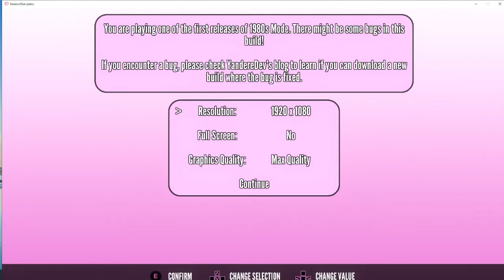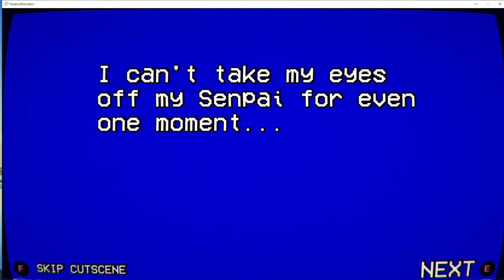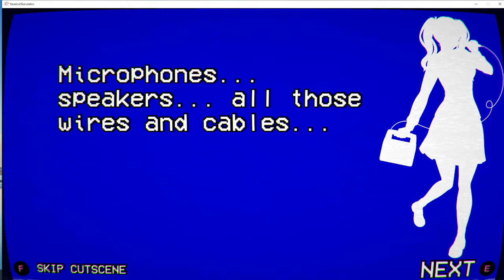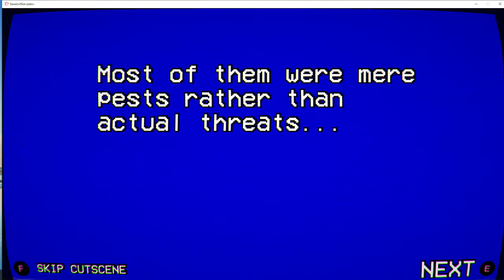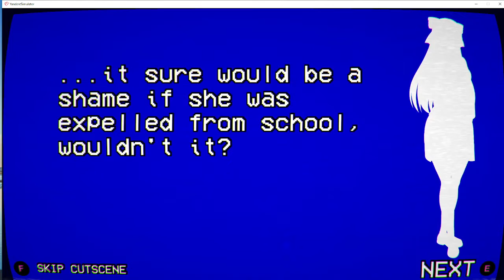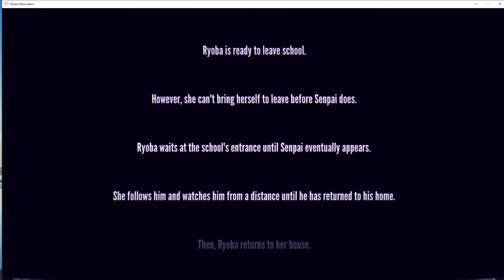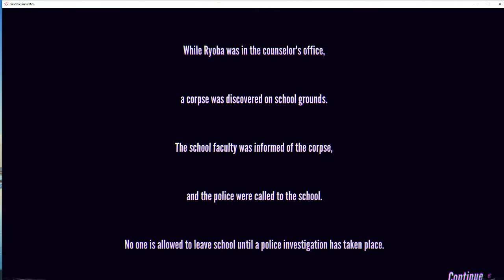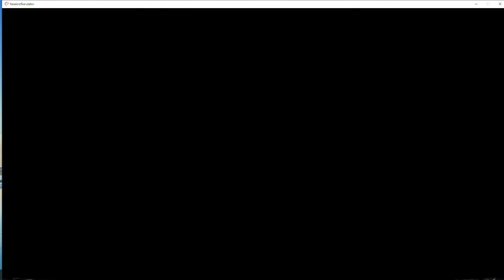04 Yandere Simulator 1980s Mode